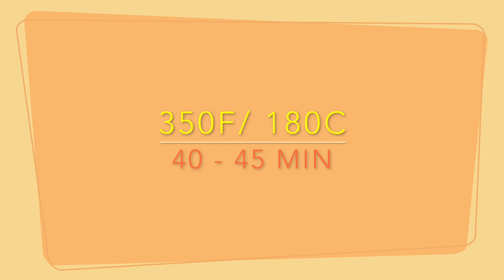PANQUE DE ZANAHORIA